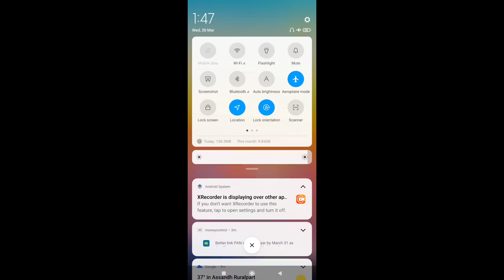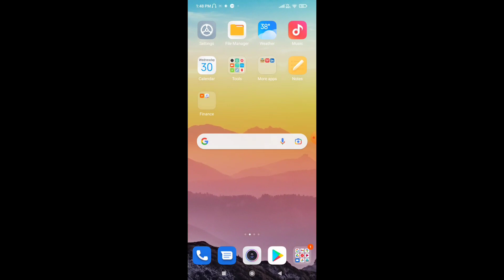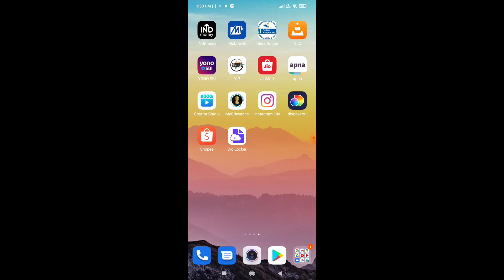Messenger Problem ! messenger check your internet connection Problem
1. check your internet connection Problem
2. Messenger Problem